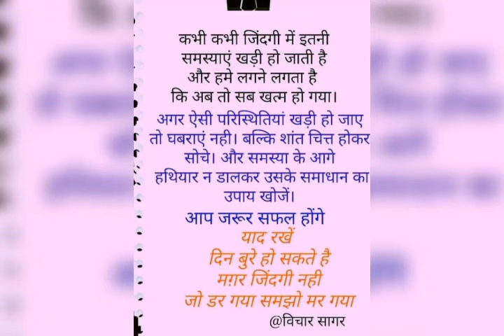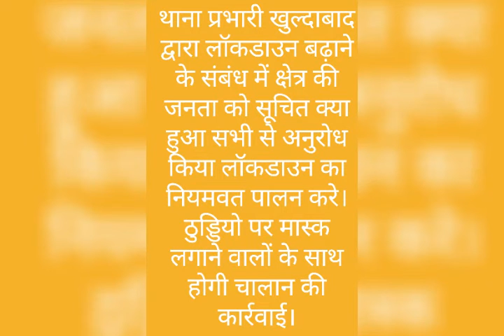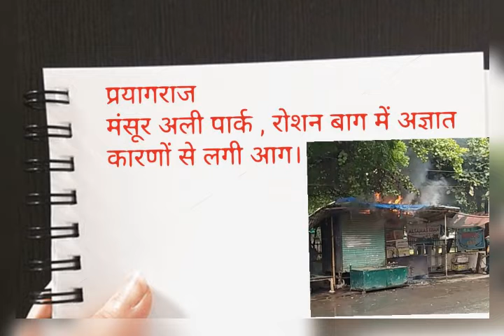Corona News Update 6May.